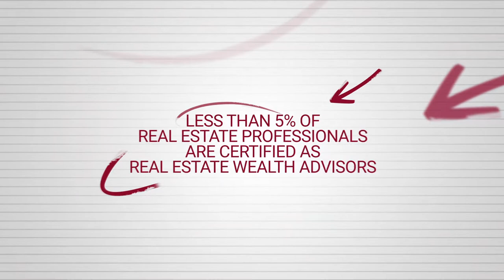Meet Jimmy D Williams - Certified Real Estate Wealth Advisor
Did you know that over the past two centuries, about 90 percent of the world’s Millionaires, have amassed their fortunes by investing in real estate? How would you like to join them?

My name is Jimmy D. Williams, your certified Real Estate Wealth Advisor, with Mark 1 Mortgage, here in Dallas, TX.

While less than 5% of real estate professionals are certified as Real Estate Wealth Advisors, consequently, most real estate agents have NEVER been trained in the wealth growing dynamics and benefits of real estate investing.

Buying real estate is NOT like buying an automobile or a new appliance. In fact, with its appreciation and tax benefits alone, real estate represents your best and safest way, to develop significant wealth.

Click on our link to find out “How You Can End the Struggle of Saving Money for Retirement”; you will not only learn why investing in real estate is a meaningful way to build wealth, but also how you can retire; living your best life!

As your Real Estate Wealth Advisor, I will guide you toward securing your financial freedom, by strategically investing in real estate. where you will be introduced to real estate wealth building tools and strategies; as well as learn how you can get started today.

Here’s to your financial success!